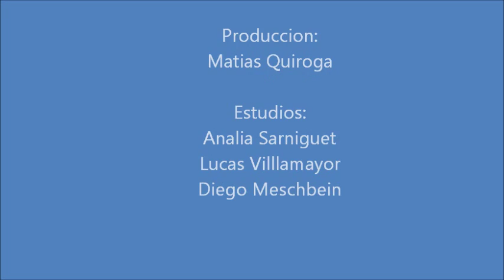Nuestros momentos en BOCA PASIÓN TOTAL 2015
Reseña de este gran año en Boca Pasión Total, donde pasaron todas las voces más importantes del mundo Xeneize: jugadores y ex jugadores, cuerpo técnico, dirigentes y fundamentalmente el hincha. Gracias a todos por acompañarnos durante todo este año. Feliz año nuevo para todos!